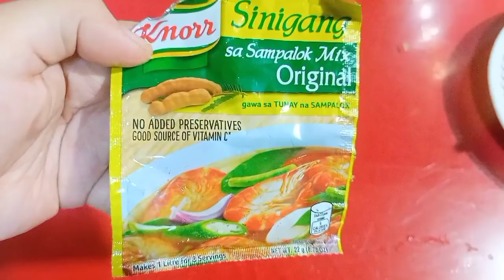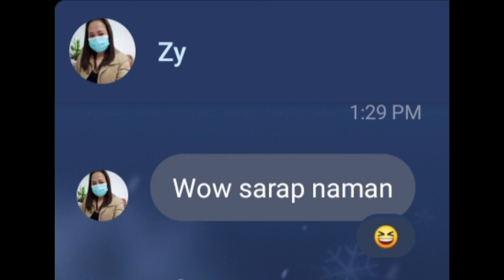Sinigang sa Miso Feat: Yellow Fin (nagalit pa c Mama)😅 ...vlog #12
Nagalit c Mama Dahil dami niang Nakain..haha+